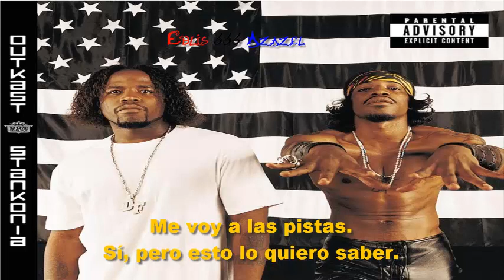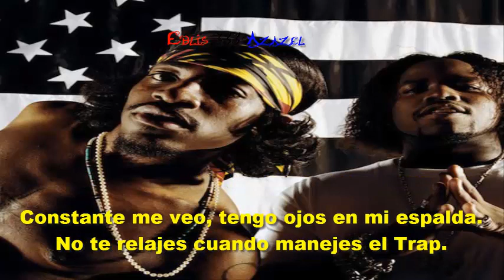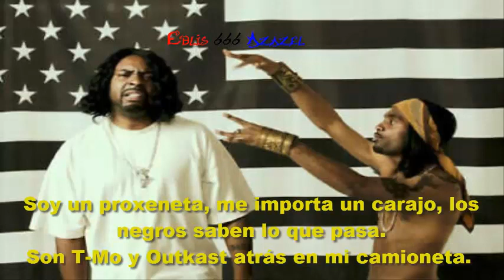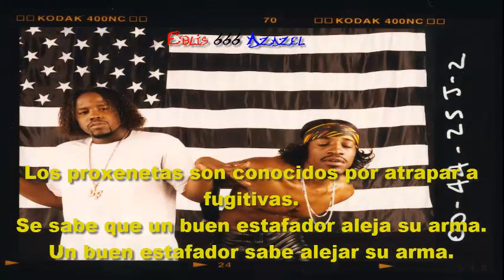Outkast, Slimm Calhoun T & Mo Goodie — Gangsta shit (subtitulada).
Álbum: Stankonia.